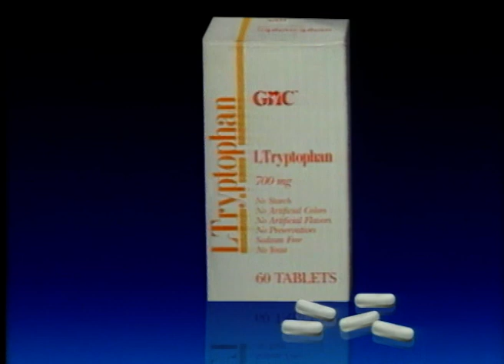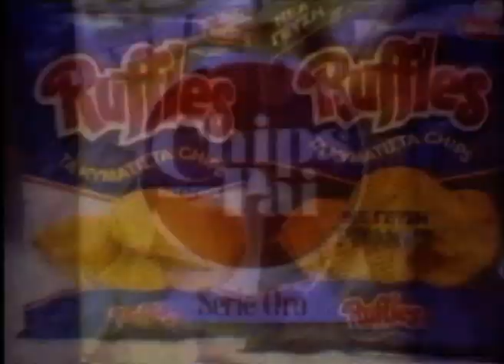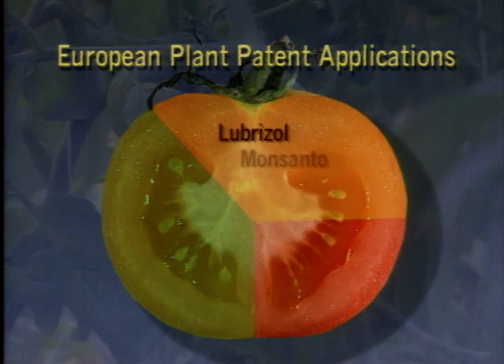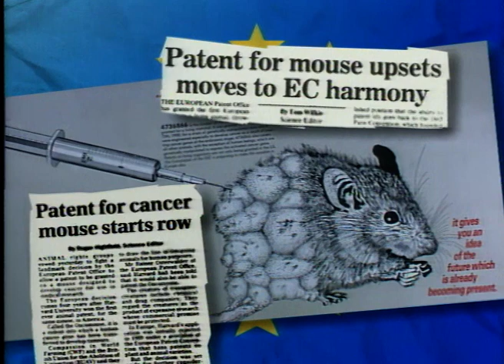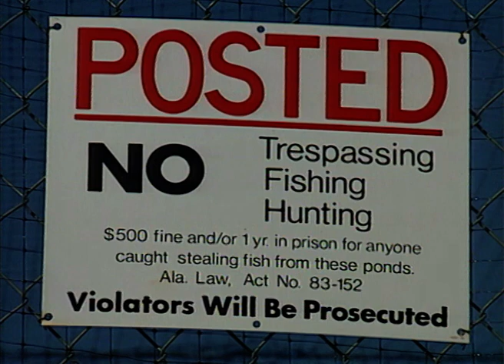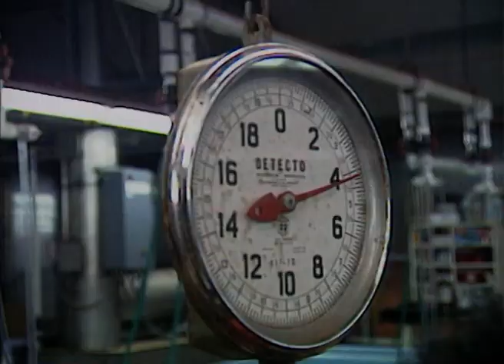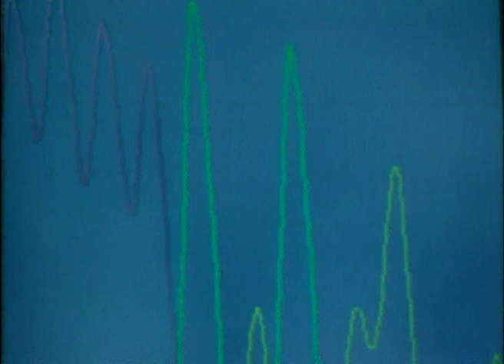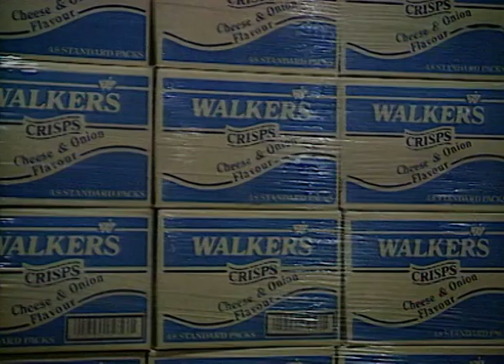Patent On Life | Complete Documentary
Originally broadcast on Channel 4's award-winning Dispatches.

The process of genetic engineering is more sophisticated. Inventors of new plants, drugs and life-forms are now attempting to patent their creations. If successful the patents could lead to large multinational corporations owning the world’s crops.
What does this entail for future development?